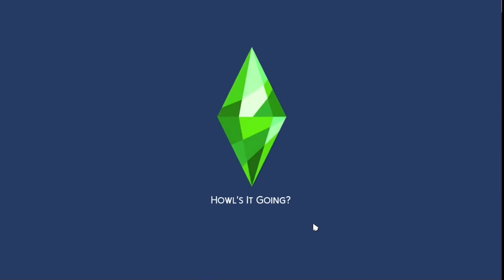the sims 4 but my sim is basically LIVING OUT OF A MOTEL // The Sims 4: The Sour Legacy Challenge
~ OPEN ME!

Saanvi has made some major improvements since we lost saw her. A new tent, a cooler, and even a place to store some extra cash. What other items do you think Saanvi should buy? She also went back to visit her family... I wonder how that went. Watch till the end to find out. I hope you enjoyed and I hope to see you back here soon.